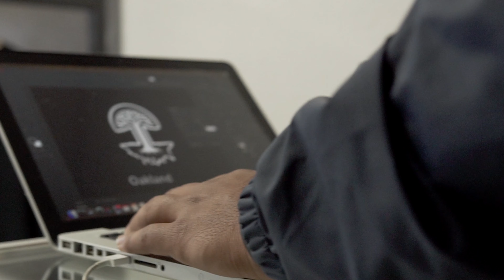Lidiebz - 300 Fire Boy (Official Video) Dir. by @MikeMikeFilms & Damon Mason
Lidibz - 300 Fire Boy
Directed + Edited by MikeMike Films